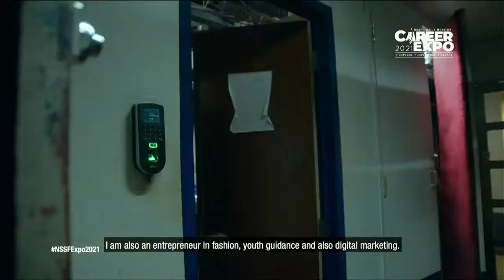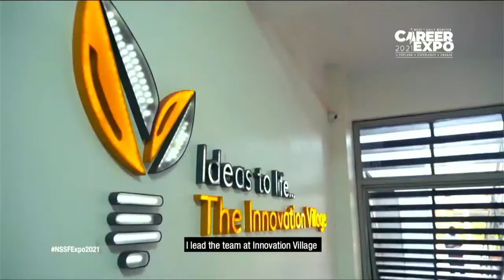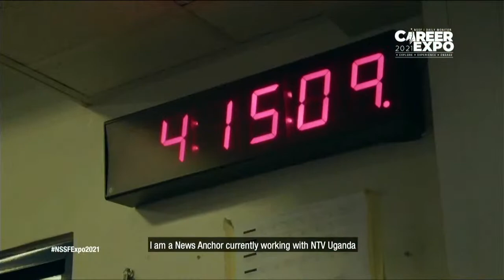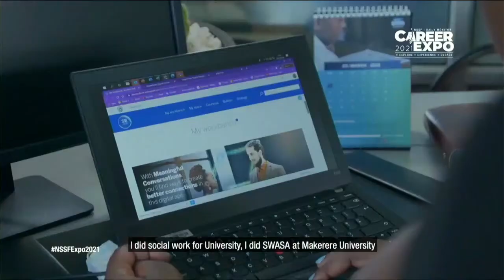Welcome to Day 1 of the NSSF|Daily Monitor Career Expo.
Welcome to Day 1 of the NSSF|Daily Monitor Career Expo. We have a lot lined up from now until midday, a very exciting panel of speakers and lots of goodies to give away!